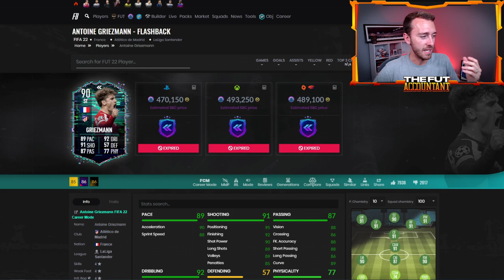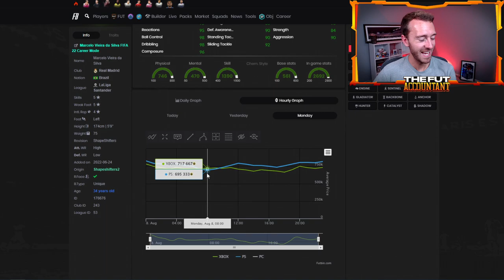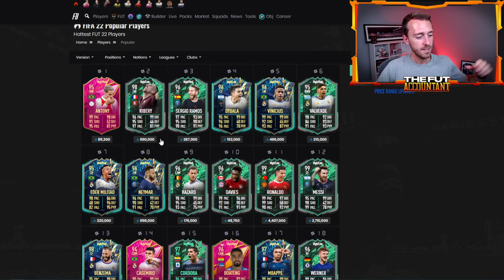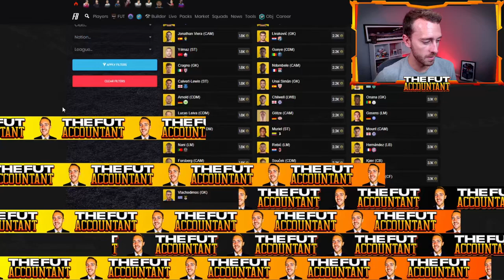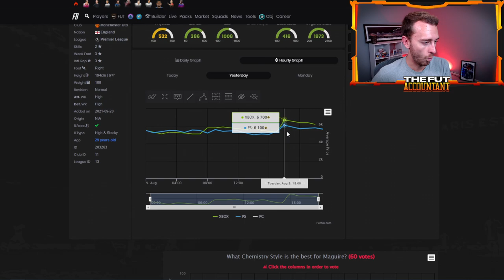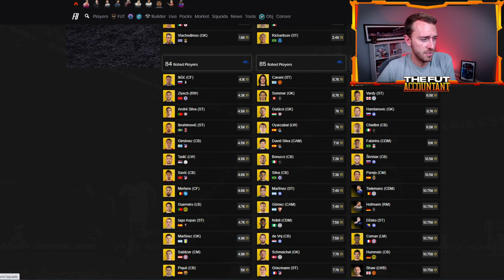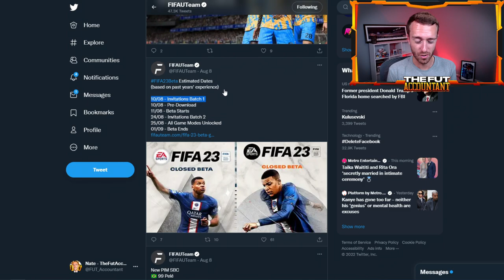ANOTHER ULTIMATE FUTTIES SBC?! LEAKED GRIEZMANN & NEW VOTING TODAY! FIFA 22 Ultimate Team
Another Ultimate Futties SBC could be coming today to FIFA 22 Ultimate Team!

Griezmann Futties is leaked and a new voting SBC is expected today! all that and more in today's video!